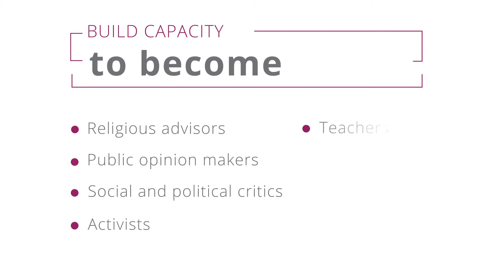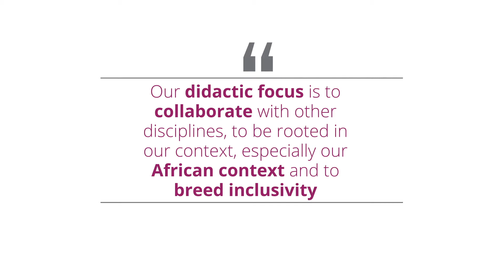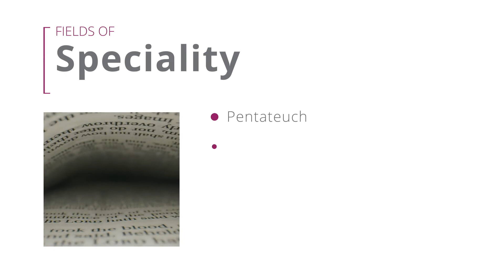Why should you study with the Department of Old Testament and Hebrew Literature?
Prof Dirk Human makes a compelling case for becoming a part of the Department of Old Testament and Hebrew Literature in the Faculty of Theology and Religion at the University of Pretoria.